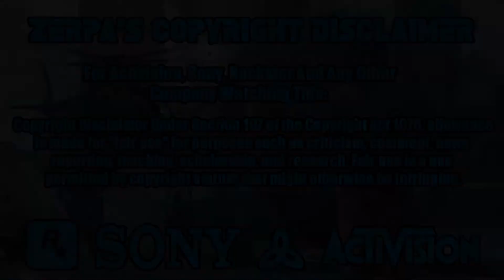GTA 5 MODDED ACCOUNT SHOWCASE *2017*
Grand theft auto 5/V modded account showcase